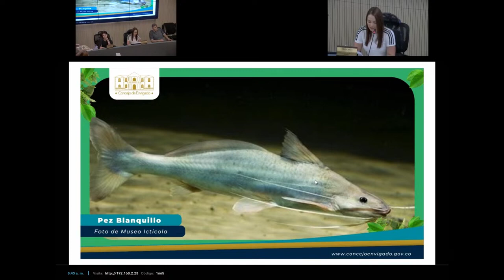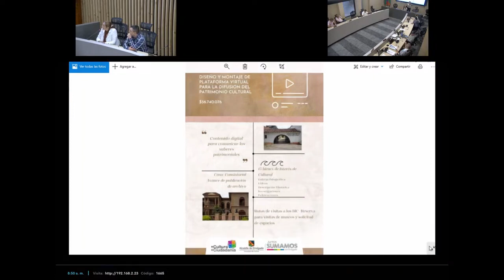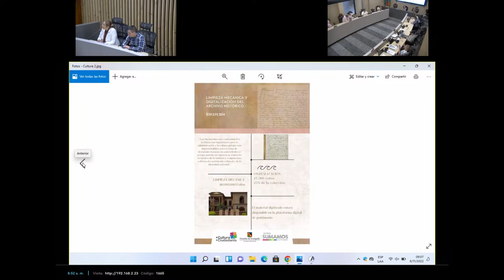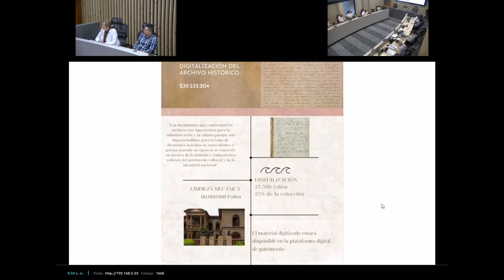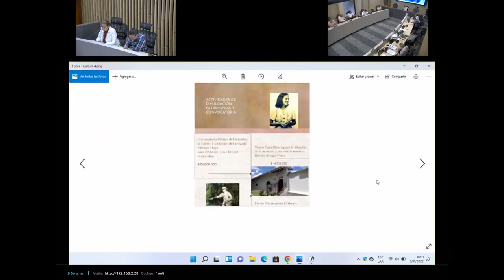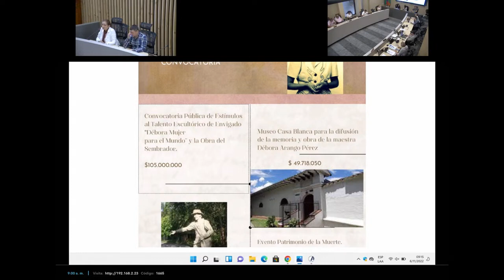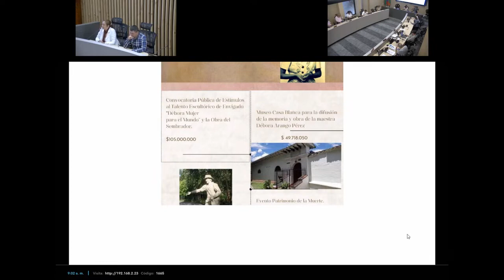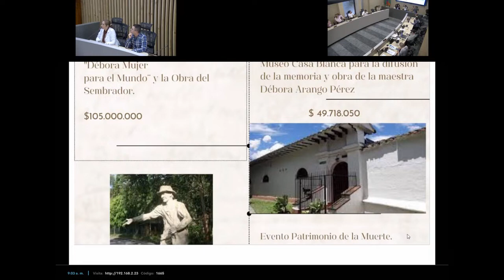94 En vivo, Sesión Ordinaria Dra Ruth Verónica Muriel López, Secretaria de Cultura de Envigado